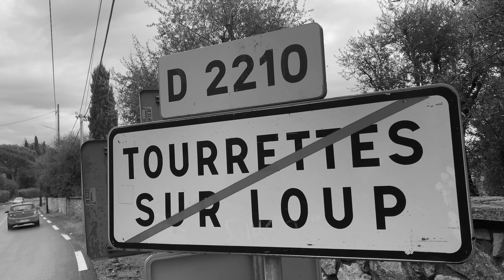UN TOUR A TOURRETTES (Jean-Felix Lalanne)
Jean-Felix Lalanne en duo avec Soig Sibéril pour leur spectacle BACK TO CELTIC GUITAR